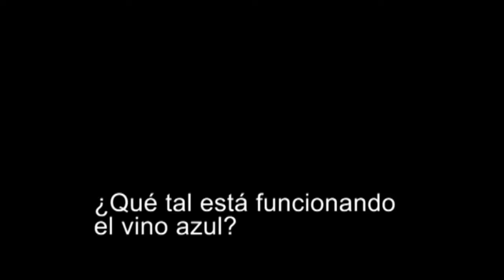Vino azul, ¿por qué no?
Entrevistamos a Valentín, comerciante de vino azul de la marca Marqués de Alcántara El Txoko, Madrid.